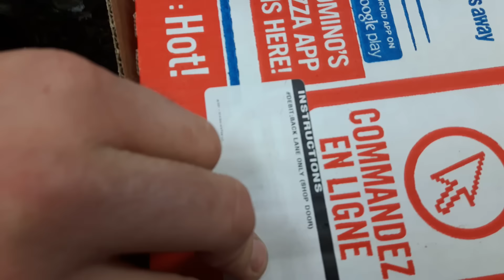Son 0 Bitch the pizza man with starpuss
Decided to sob the pizza man for shits and giggles